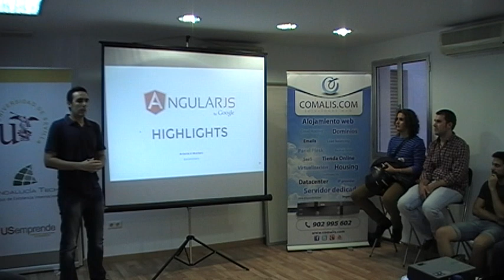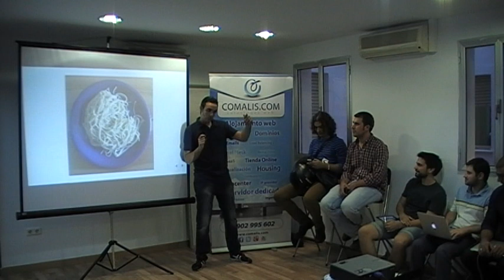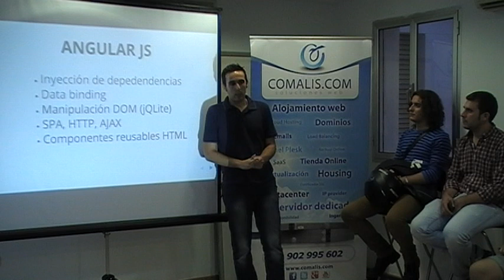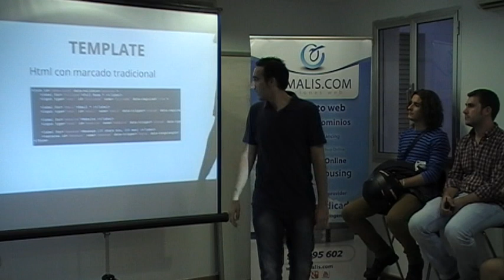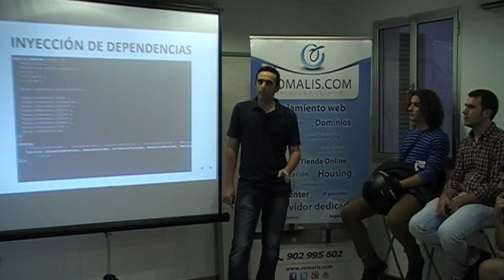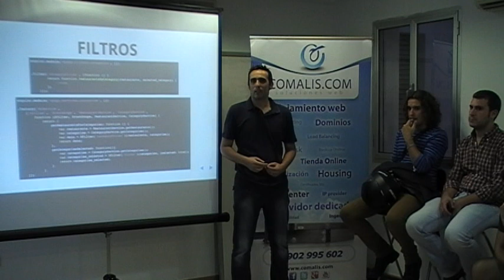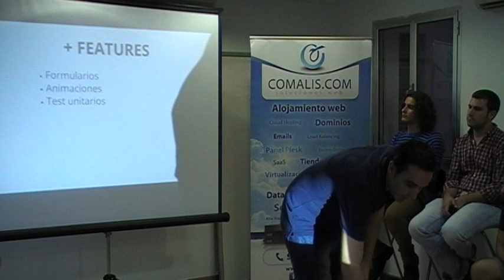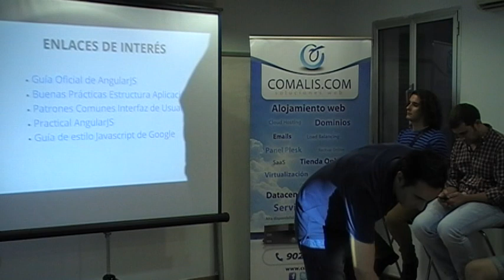Antonio Hinojo @ahmontero en Betabeers Sevilla explicando AngularJS